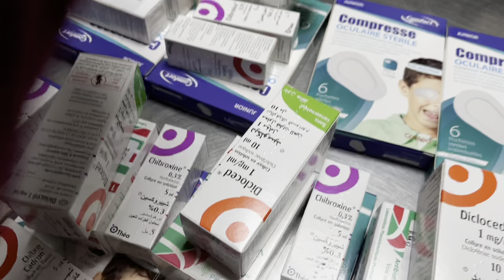لحظات جد مؤثرة 🤲🏻لناس شافوا النور🤩من بعد سنوات من الظلام ❤️